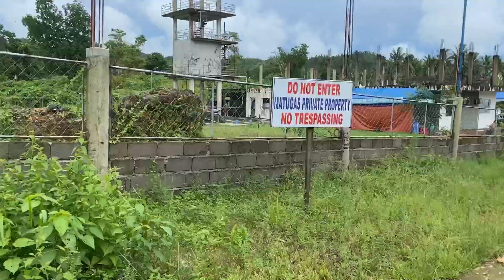After a heavy rains in island it’s flooded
After a heavy rains it’s flooded in island and we look around some places